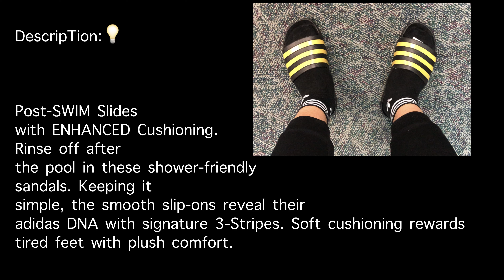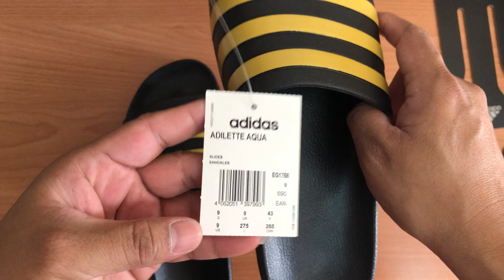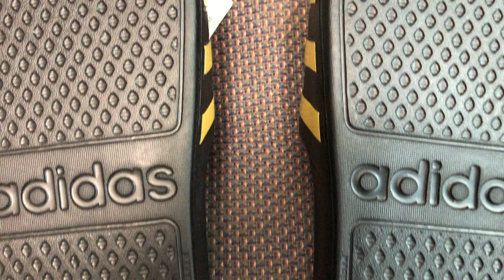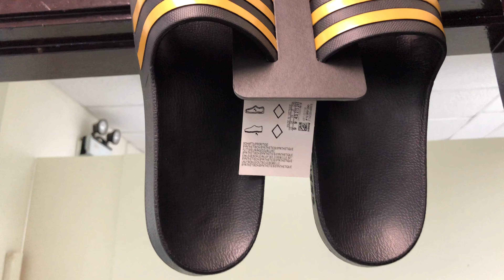Adidas Adilette Aqua EG1758 | On Feet and unpacking/unboxing | Azo Edition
This video features my unpacking/unboxing and on feet version of this slides : Adidas Adilette Aqua (RG1758)..